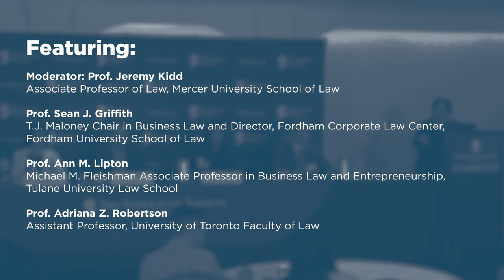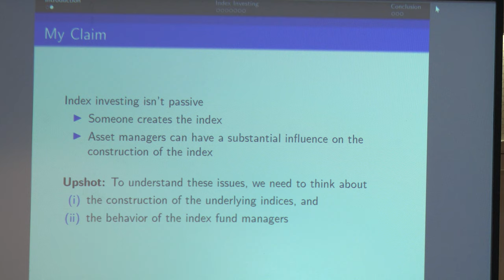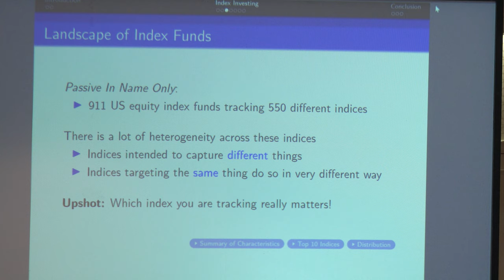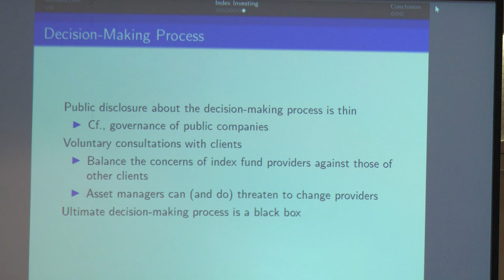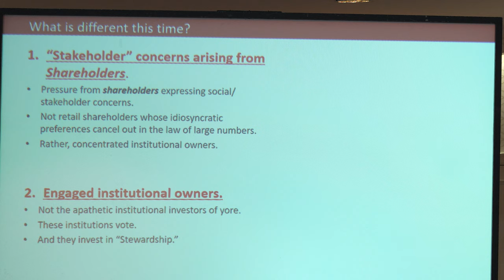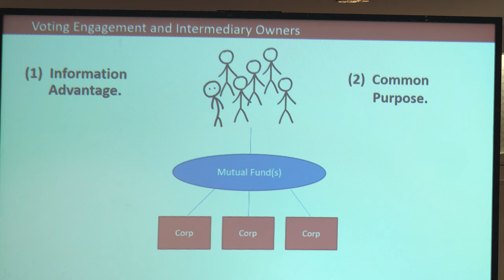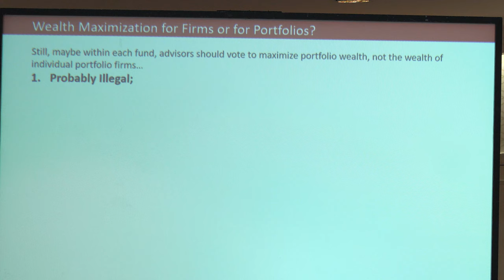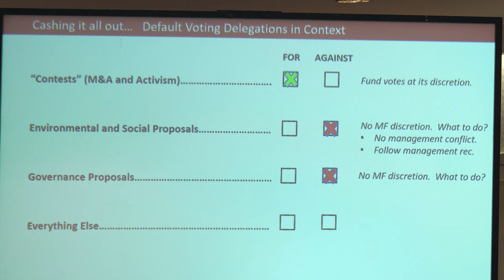Governance by Index [22nd Annual Faculty Conference]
On January 3-4, 2020, the Federalist Society hosted its 22nd annual Faculty Conference at the Omni Shoreham Hotel in Washington, DC. The second panel discussed "Governance by Index: Mutual Fund Involvement in Corporate Governance".

Mutual funds, particularly index funds, increasingly find themselves in a position to influence the governance of the companies in which they invest. Accordingly, campaigners of every sort—from hedge fund activists to advocates for environmental and social causes—now lobby mutual funds for voting support. But how should mutual funds wield their power in corporate governance?

Featuring:

-Moderator: Prof. Jeremy Kidd, Mercer University School of Law

-Prof. Sean J. Griffith, Fordham University School of Law

-Prof. Ann M. Lipton, Tulane University Law School

-Prof. Adriana Z. Robertson, University of Toronto Faculty of Law